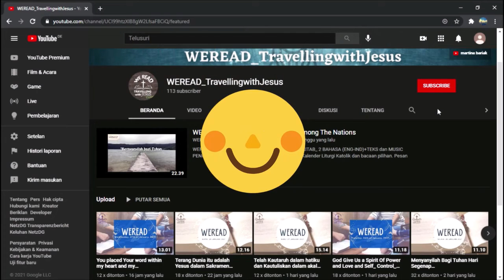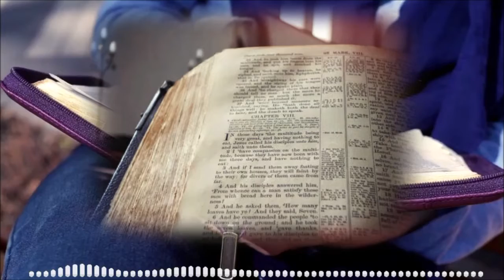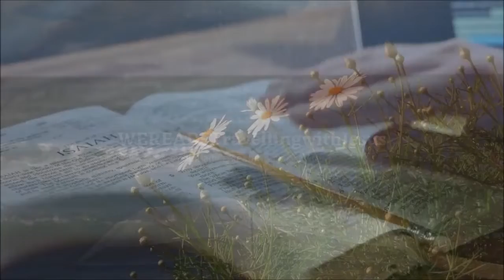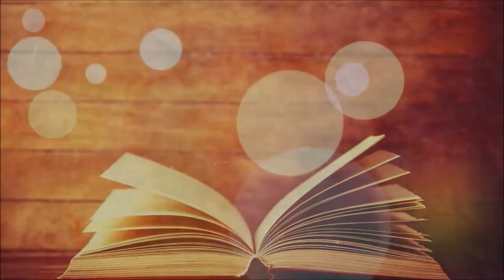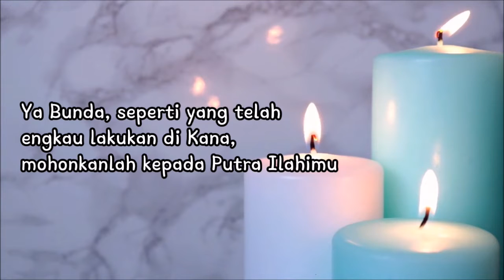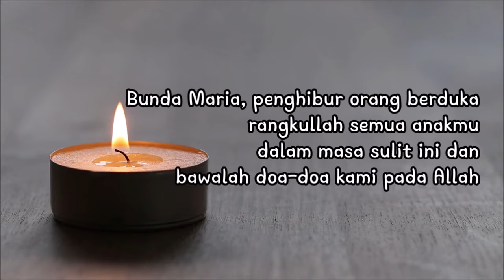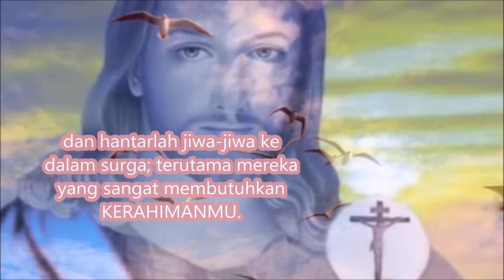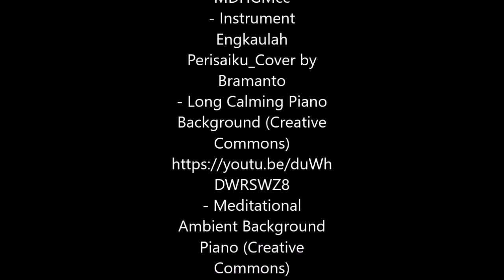'MEMERIKSA BATIN, MENGENAL KELEMAHAN DAN KEKUATAN DIRI SENDIRI' | WEREAD OFFICIAL BACAAN ALKITAB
'MEMERIKSA BATIN, MENGENAL KELEMAHAN DAN KEKUATAN DIRI SENDIRI' | WEREAD Official Bacaan ALKITAB MINGGU | 27-02-22 | Hari Minggu Biasa VIII

BACAAN LITURGI KATOLIK DAN KISAH ORANG KUDUS-RENUNGAN-DOA BERSAMA
Hadir lagi mempersembahkan Bacaan Harian dan Kisah Orang Kudus

Pembaca: Pak John dan Ibu Helen Sophian-Solo
Pemazmur dan Alleluya: Pak John dan Ibu Helen Sophian-Solo
Pembaca Injil: Romo Hans Wijaya-Paroki Kosambi-Jakarta
Salam Pembuka : Yosua Wijaya, Sandra - KutaFX, Bali
Doa bersama: Emma Shanti (Bali) - Sanctus Fenat (Makasar)
Editor Video: Felish Baria-Emma-Tika-Yosua-Leni-Narita
Opening & closing: Sandra Ditha Rini & Rypno Taolin.
Doa: Narita-Emma-Sanctus
Berkat Penutup: Romo Dinong O.Carm
Team designer & Editor: Sara Dewi-Bobby Marsh - Rypno Taolin - Ivon Maubere - Leni Evanila -Yosua Wijaya - Emma Shanti - Vina Setiawan - Tika - Pak Amandus - Fanie Scholastika - Narita.

Team Pembawa Renungan: Romo Dinong O.Carm (Indonesian); Romo Yohanes Handriyanto,Pr (Indonesian); Romo John Laba, SDB (Indonesian, English, Italia); Pater Polce SS.CC (Indonesian-Italia); Pater Raymon MSc.SsC (Indonesia, English, Italia); Team Formation Teaching DOJCC Internasional-Australia (English); Romo Hady Setiawan-Seminari Tuka (Indonesia-English); Andreas Garry-Ketua PDKK St. don Bosco-Kuta, Bali; Christ Agustinus-Ketua DOJCC Bali; Lucy Geradus-Kuta, Bali, Pak Paulus Sunari-St. Silvester pecatu, Essie Bano-Kupang, Christian Febby Sucipto-BPK Denpasar; Suster Clarencia, PRR-Roma; pak Timotius Hengki-Kuta, Bali; Amandus Yoseph-Kab. Lahat Sumsel; Romo Ansel - Paroki St. Stefanus Palembang.

Edisi Bahasa Indonesia: Senin s/d Minggu
English Edition: Senin-Sabtu
Italian Edition: Domenica Lettura.

CREDIT-CREDIT
Sumber Bacaan (Alkitab dan Kisah Orang Kudus):
•wikipedia
•wikimedia

•Pinterest App
•Picsart App
•google search

•Videvosafenet

•Instrument Engkaulah Perisaiku_Cover by Bramanto
•S'PERTI RUSA RINDU:Piano Chillout Relax Rohani
•TUHAN SELALU MENOLONGKU-Clarissa Dewi-Piano Cover by
Andre Panggabean
Gloria-in-D-Major-RV-589-Qui-Sedes-Ad-Dexteram-Patris-Allegro-CLH011001
•S'MUA BAIK - piano Cover by Ricky Harly Setiawan.
•LA VOCE DI MARIA (Roberta Torresi e Paolo Bisonni) / La Voz de María
Apparizione della Vergine Maria /